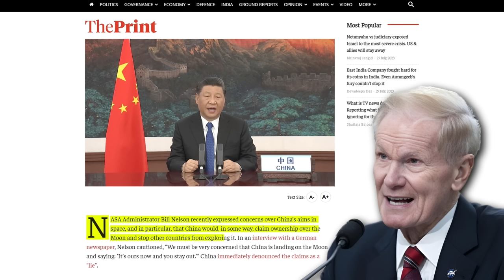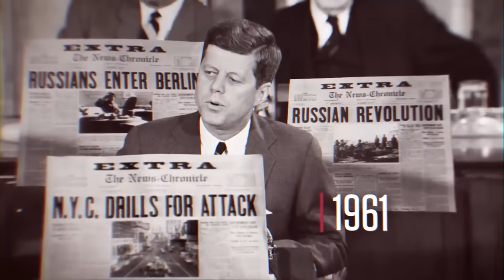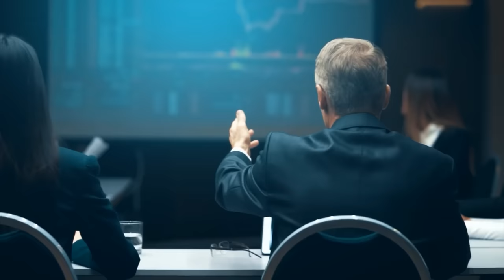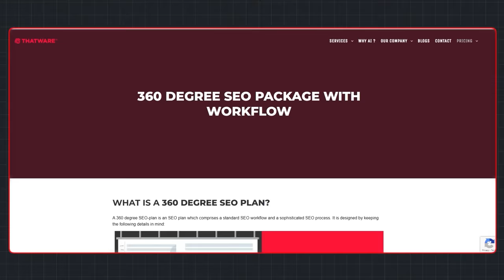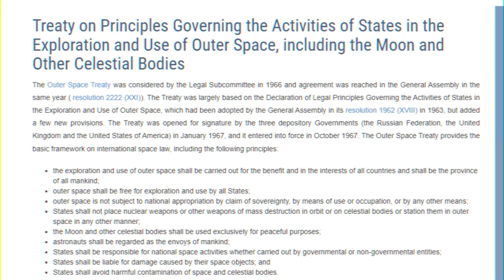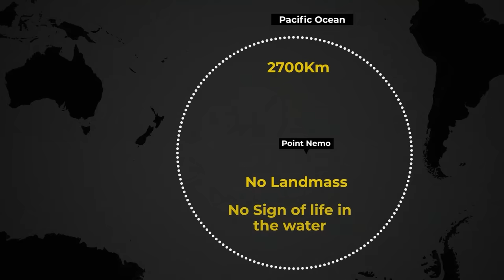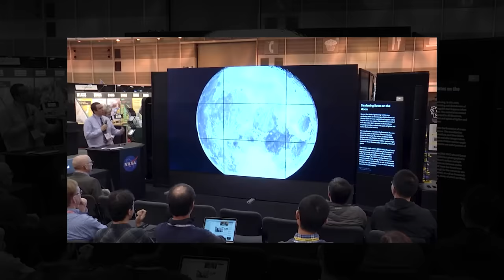Massive EXPLOSION Caught On MOON | NASA Scientists Reveal The Real Reason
ThatWare, your trusted gateway to digital excellence. They are the driving force
behind successful digital marketing and technology solutions.
Explore their comprehensive services, spanning expert search engine optimization (SEO), 1st page ranking,
captivating content marketing, innovative web development, cutting-edge artificial intelligence,
and data-driven analytics. No matter your business's nature or size, they have the right tools to

Website URL: thatware.co

Hello friends, Gaurav here. On 4th March 2022 scientists witnessed a mysterious object colliding with moon. This event has left astronomical community baffled because for the first time, a moon collision has created a double crater. So what was this mysterious object and how did it form double crater?? Tune into this video to find out more about this…